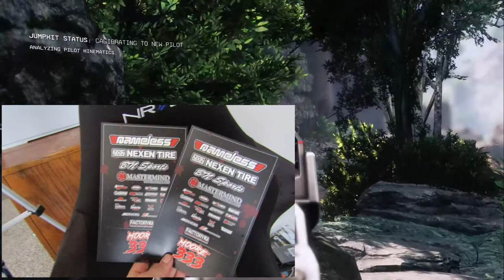25 days of Christmas GIVEAWAY day 3!!!! More Formula Drift autograph posters!!